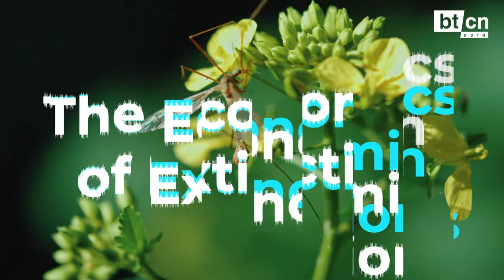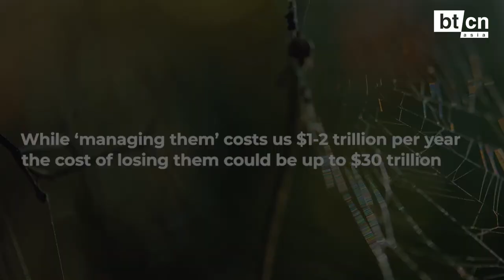The Economics of Extinction: Insects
In Chapter 7, we look at bugs. They're the most plentiful creatures on Earth - at nearly 10 quintillion. Largely seen as pests, we spend $240 billion annually eradicating them. So what's the problem? We've been too effective. Insect numbers have plummeted by 50% since 1970, putting at risk thousands of species, including humans. How many more bugs can we afford to lose? No one knows. That's the economics of extinction.